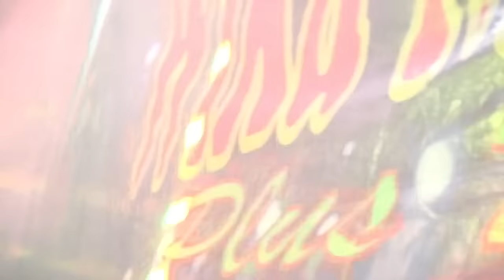Yupayo Yupayo Unyin UNYIN FULL DJ LIVE MUNCAK KABAU OKU TIMUR DJ DEVI KITTY KOREA OT WIKA MUSIK